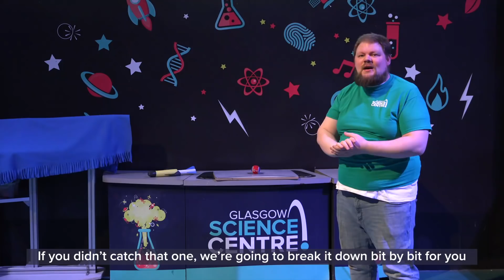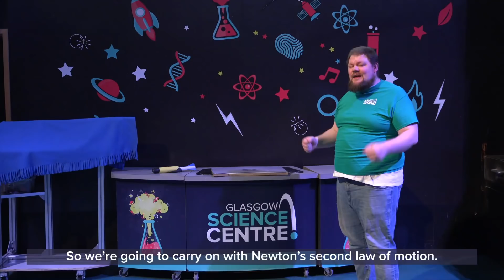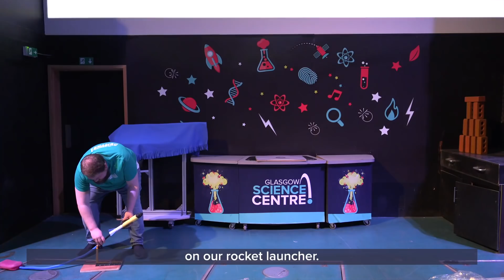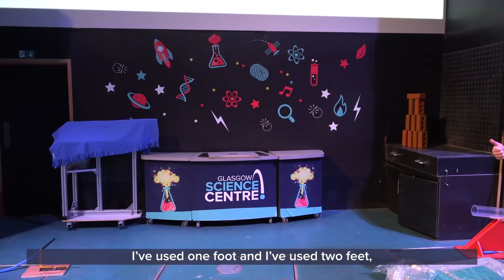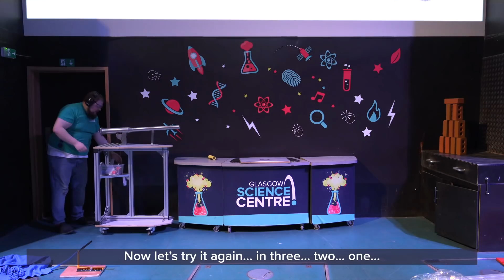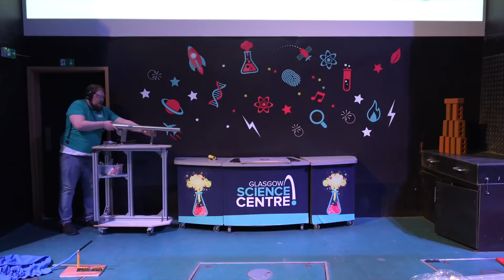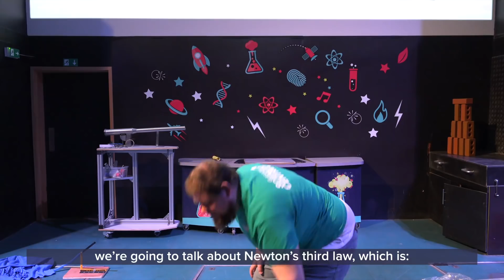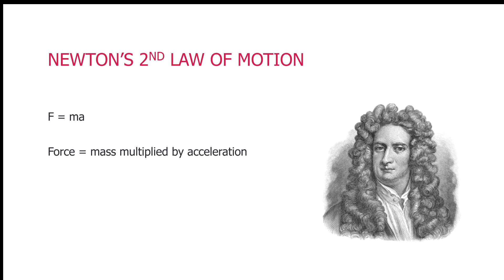GSCAtHome: Newton's Three Laws of Motion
Pushes, pulls and CJ in the Science Show Theatre!

Must be another GSCAtHome packed with fantastic science demonstrations - from a stunt tennis ball to stomp rockets and rocket balloons - get ready for an exciting and educational exploration of Newton's Three Laws of Motion.

Can you remember the three laws?

1️⃣ An object will not move unless acted upon by a force. Once moving, an object will keep moving in a straight line at the same speed forever, unless acted upon by another force.

2️⃣ F = ma
Force (F) equals mass (m) multiplied by acceleration (a).

3️⃣ For every action there is an equal and opposite reaction.

This video was recorded at Glasgow Science Centre before lockdown.